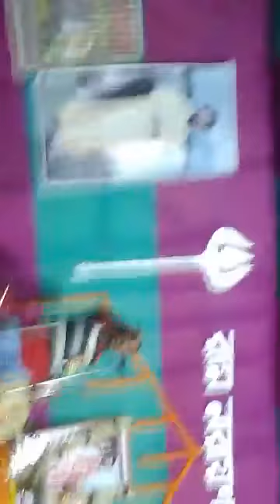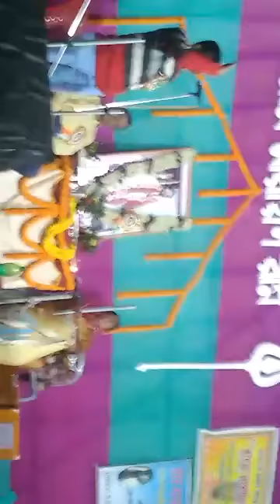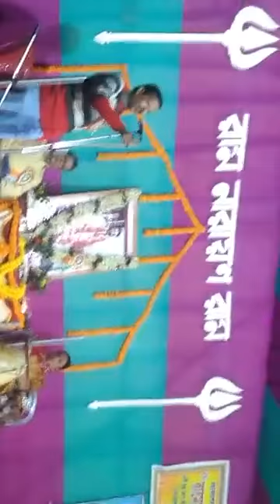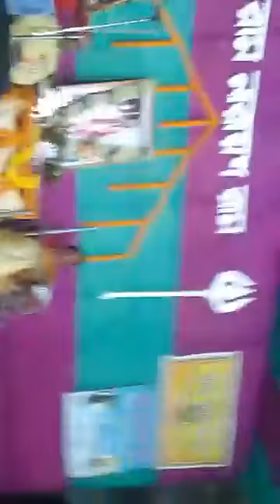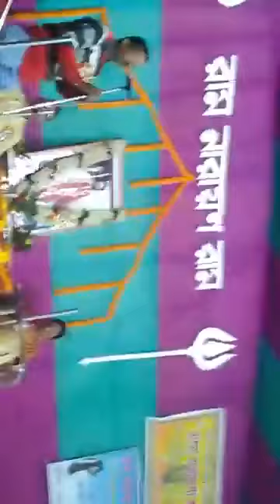Ram Narayan Ram ll Boidik anusthane Manoniyo Sri Dipak Chakraborty Mahasayer Boktobo দীপক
বৈদিক অনুষ্ঠানে মাননীয় শ্রী দীপক চক্রবর্তী মহাশয়ের বক্তব্য।।। রাম নারায়ণ রাম ...
Dipak Chakraborty Ram Narayan Ram.

Ram Narayan Ram Bengali mp3 Songs.

Santan Dal
Facebook : Sukanta Singha Rnr
Name : Sukanta Singha
নাম - সুকান্ত সিংহ
Address :- Village :- Chowdhuria Gachh
Dist : Darjeeling
 ( Siliguri )

A Joger Jogotrata Janmasiddha Thakur Shree Shree Balak Brahma Chari Maharaj